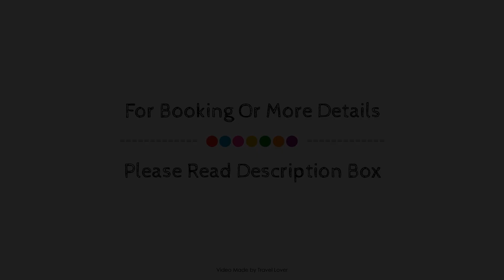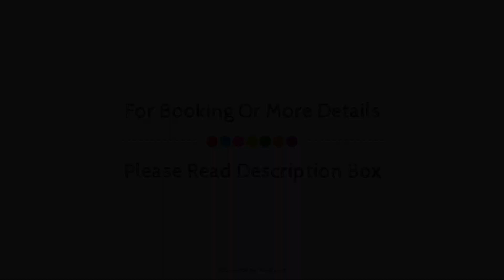Panoramic in Pimlico, London, United Kingdom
Searching For
1. Panoramic in Pimlico - London
2. Panoramic in Pimlico - London Virtual Tour
3. Panoramic in Pimlico - London Rooms
4. Panoramic in Pimlico - London Amenities
5. Panoramic in Pimlico - London Videos
6. Panoramic in Pimlico - London Offers
7. Panoramic in Pimlico - London Deals
Audio Credit:
Track Title: Blank Slate
Artist: VYEN